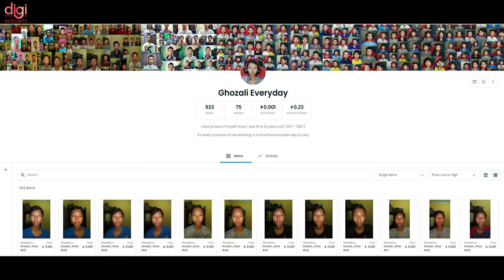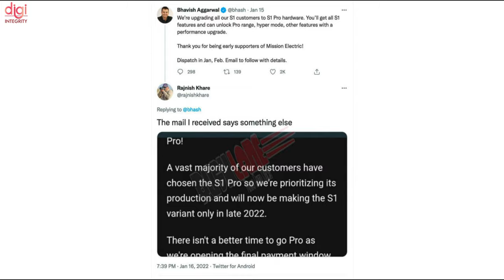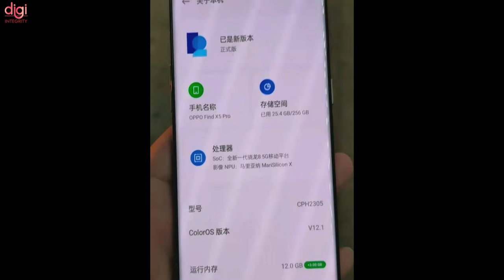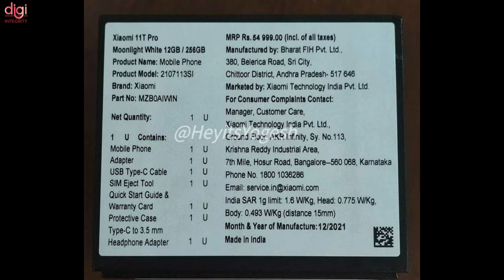realme 9 Series 🇮🇳 , OPPO Find X5 Pro, Huge Recharge Scam😮, Xiaomi 11T Pro 💸,Vivo X80 Series-DIN285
Video Highlights
(0:00) : Introduction
(0:13) : CM Arvind Kejriwal flags off Delhi’s first DTC electric bus
(0:30) : Indonesian Student Becomes a Millionaire Selling Selfies as NFTs on OpenSea Marketplace
(1:27) : jio, Airtel, Vi Free 3-Month Recharge Scam
(1:41) : Ola S1 electric scooter production halted, the company wants buyers to upgrade to Ola S1 Pro
(1:55) :  govt allows setting up of charging stations without licensing
(2:15) : Google foldable smartphone could be called Pixel Notepad
(2:33) : OnePlus 10 Pro enters private testing in India and Europe
(2:53) : Multiple New OnePlus Products Are Coming
(3:02) : Realme ships over 40 million number series of smartphones
(3:15) :  realme 9 Series, GT 2 To Launch Soon Launch In India
(3:30) : Vivo X80 series specifications tipped ahead of launch in February
(3:44) : OPPO Find X5 Pro live image shows off Hasselblad branding
(4:10) : Tecno Pop 5 Pro with 6,000mAh battery teased to launch in India soon
(4:30) : Xiaomi 11T Pro Pricing Tipped
(4:45) : Thanks for watching

Xiaomi 11T Pro, iQOO 9 & 9 Pro, FB Watch, realme 9 Pro Full Specs, Redmi Note 11S First Look-DIN284